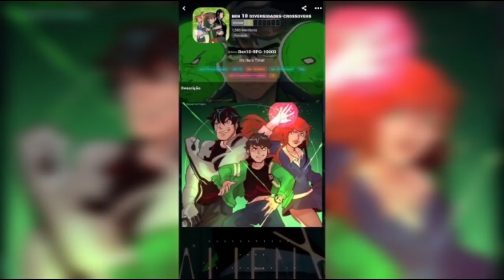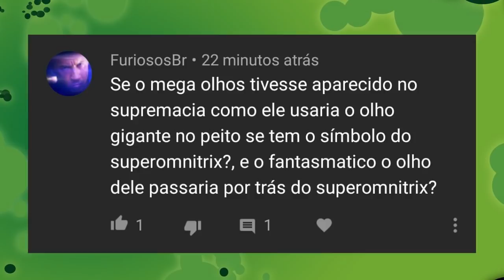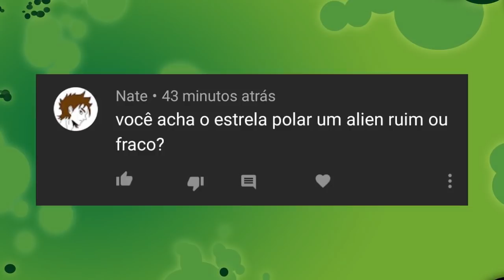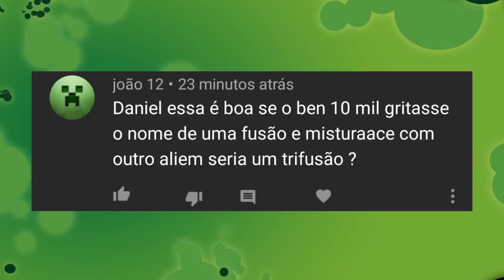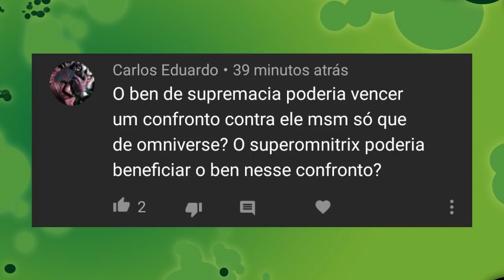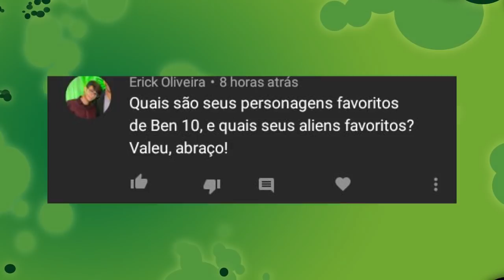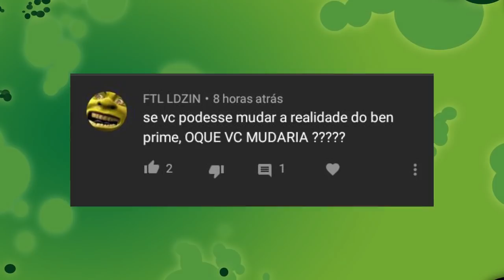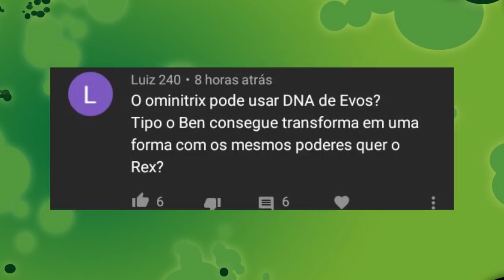BEN 10 | QUAL BEN VENCERIA - ULTIMATE ALIEN OU OMNIVERSE? RESPONDENDO INSCRITOS!